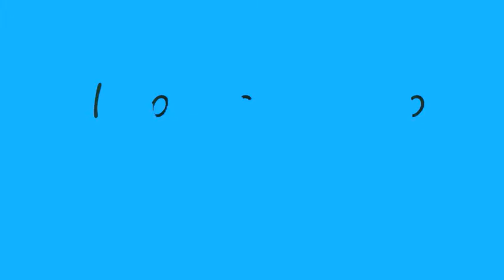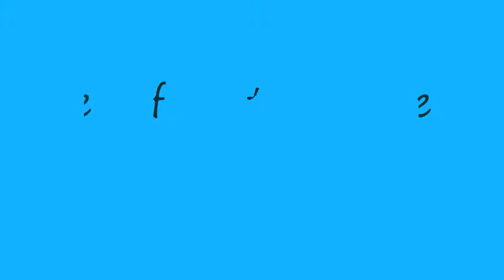Gita a Napoli - Prima parte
Visita di istruzione delle classi III presso Napoli. In questo video: visita all'Isis di Ottaviano (NA), visita a Napoli monumentale, visita ad Ischia e alle terme di Poseidone.